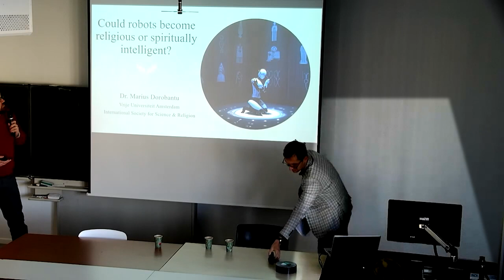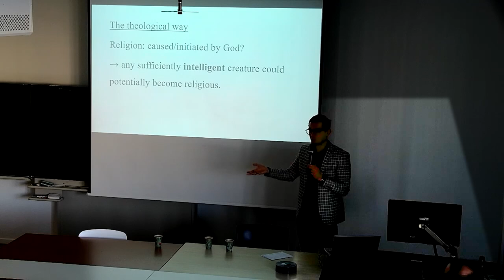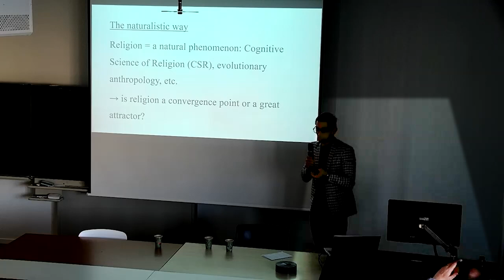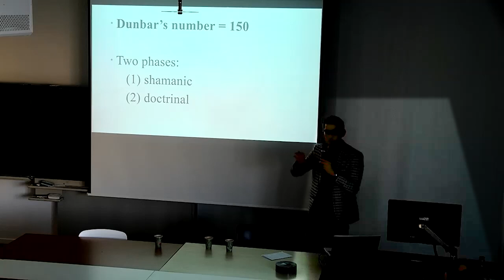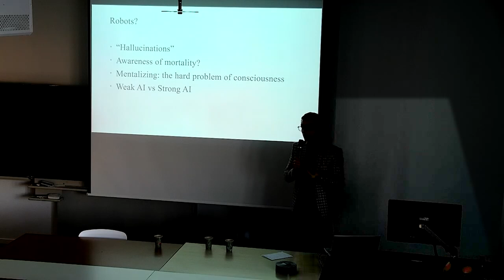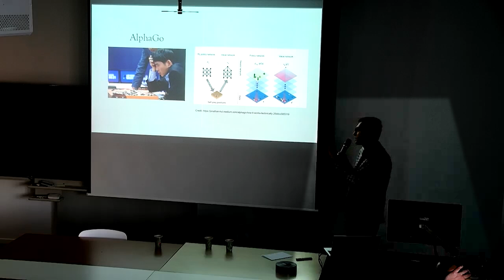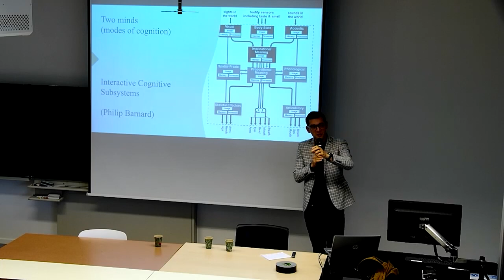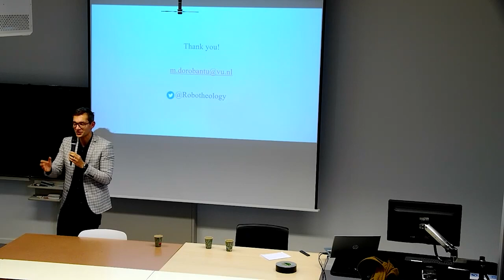Marius Dorobantu - Could Robots Become Religious or Spiritually Intelligent?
Keynote at the international workshop

"Could Robots Be Religious? Philosophical, Theological, and Ethical Perspectives on the Future of Artificial Intelligence"

organized at Vrije Universiteit Amsterdam by the CLUE+ Research Institute for Culture, Cognition, History and Heritage, in collaboration with the Faculty of Religion and Theology.

12 December 2022

Follow Marius on Twitter @Robotheology